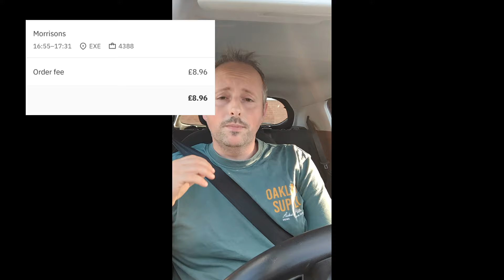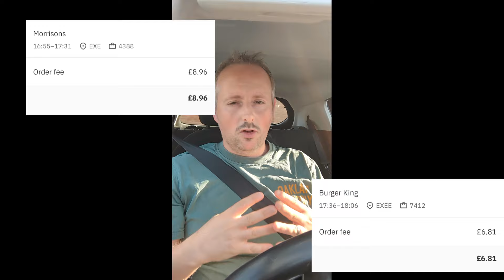How to make extra money on deliveroo